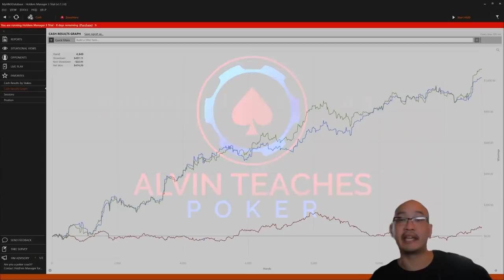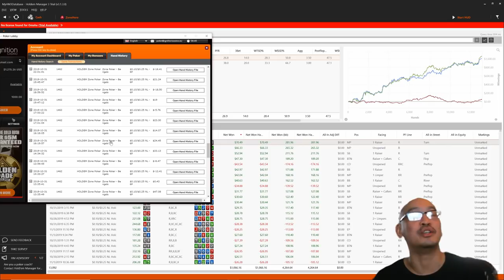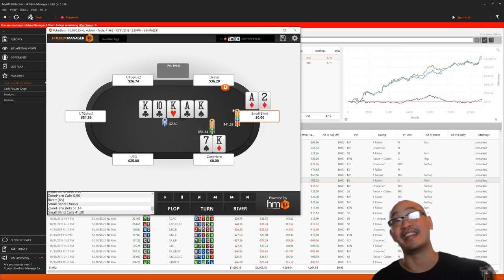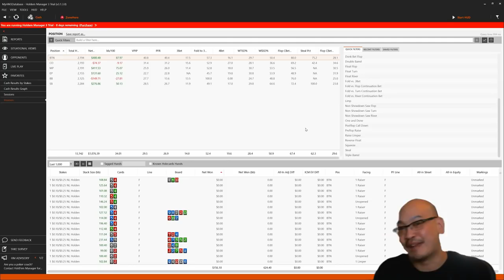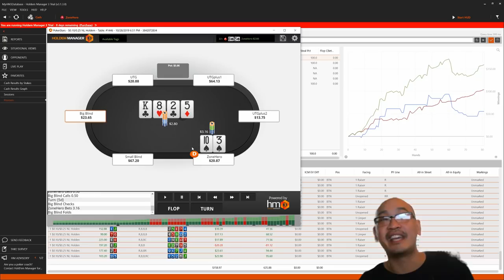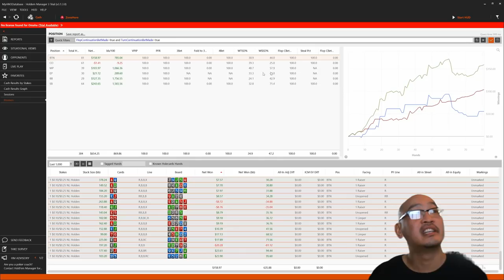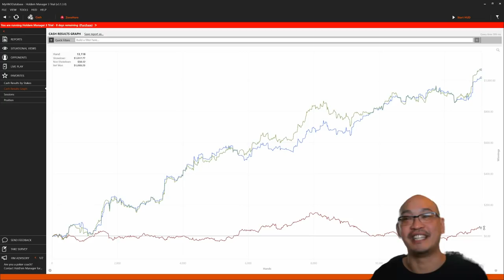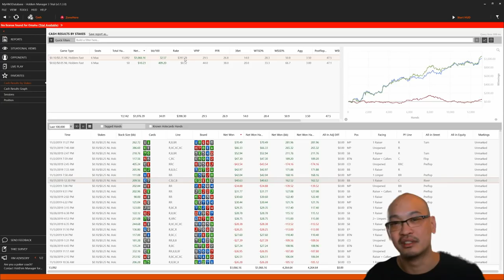How I Crushed $25NL for OVER $1000 in FOUR Days (and wasted my time not playing higher lolololol)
A while back on this channel, I started running up $200 up to $2000 on Global to see how quickly I could do it, but then quickly lost interest. After realizing that I should play ZONE differently than ZOOM, I decided to see how fast I could run up $275 to $1275 at one of the lowest stakes of the game, and I finished a 13k hand sample with a staggering 32bb/100 win-rate against the weakest online pool in the world. After using PIOsolver to verify how to play against population leaks, I then take my maximally exploitative strategy against the field to staggering results.

Please like and subscribe for more video on poker strategy, including PIOsolver and GTO analysis of hands from high-roller poker players like Phil Hellmuth, Daniel Negreanu, LLinusLove, and Jungleman, and more!

===If you're interested in studying GTO simplifications and other secrets from the dark side of game theory, check out my cash game system